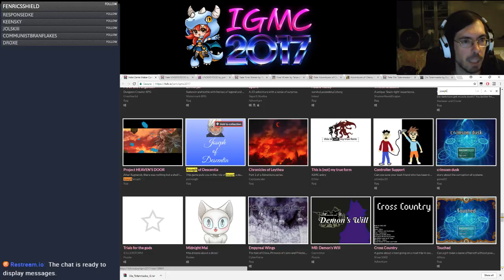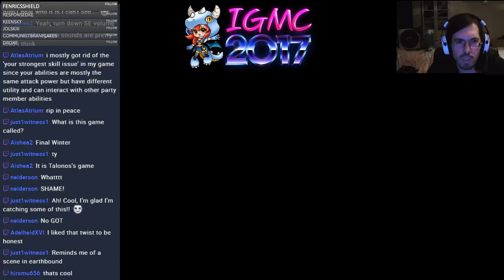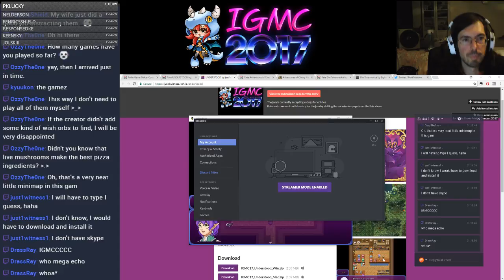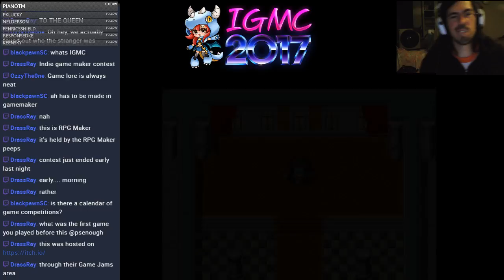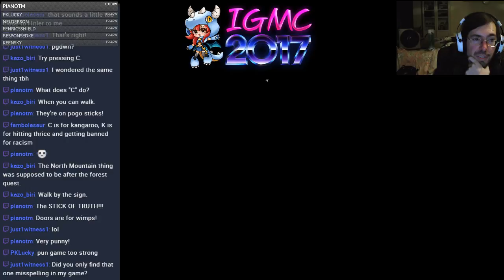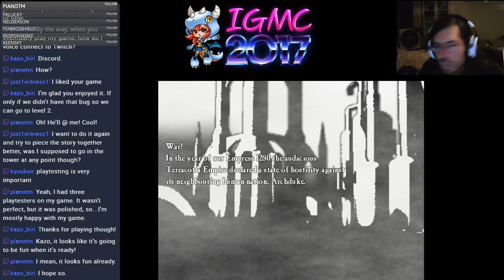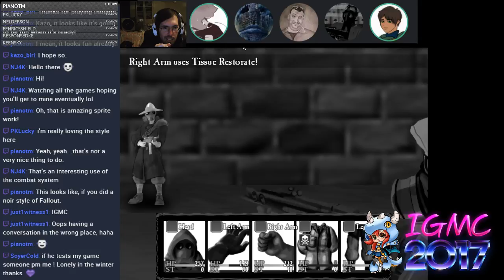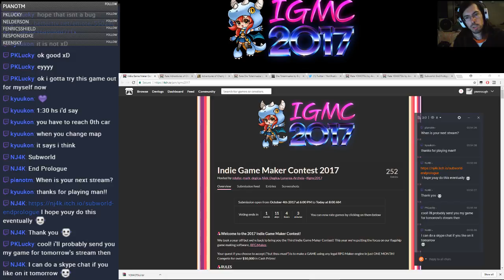checking IGMC2017 entries #1